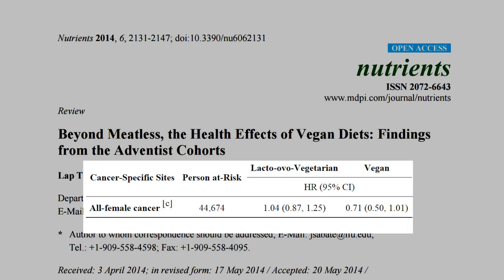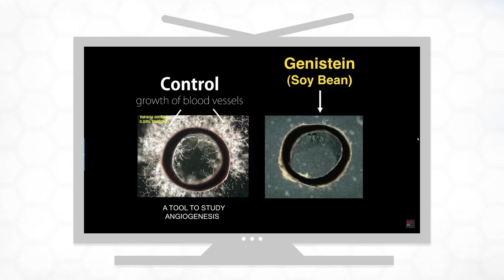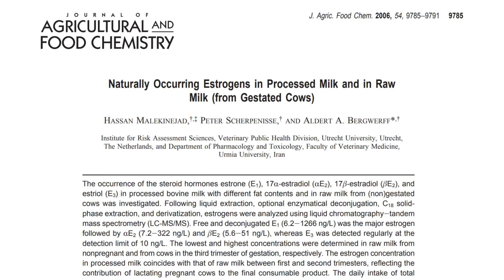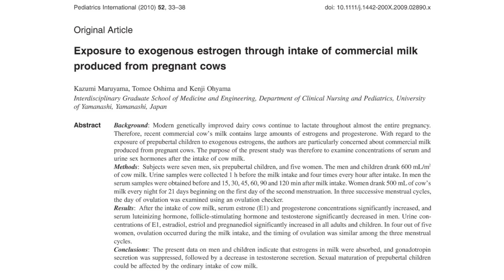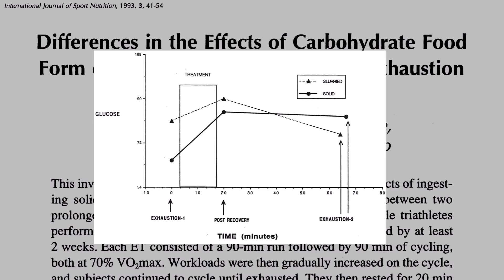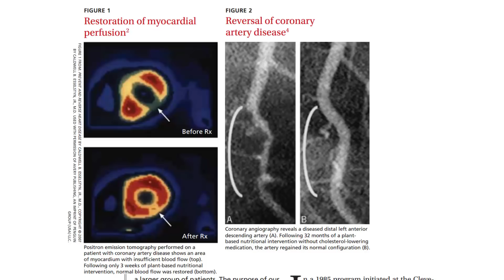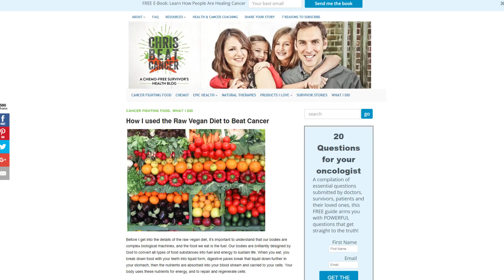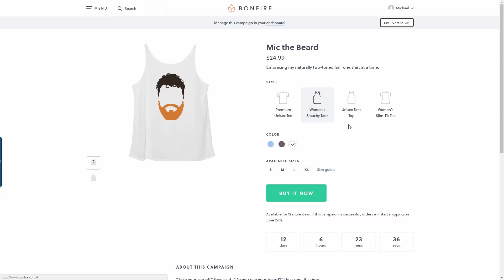Can a Vegan Diet Cure Cancer?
A level-headed look at claims of vegan diets for cancer as well as an in-depth look at the research with 28 studies on the topic.

"The daily intake of total investigated estrogens through milk...is dramatically more than currently recognized."

"Previous studies have shown that about 60-80% of estrogens come from milk and dairy products in western diets."